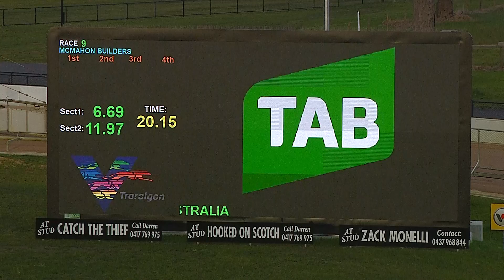TRA MON 12 SEP 22 R9